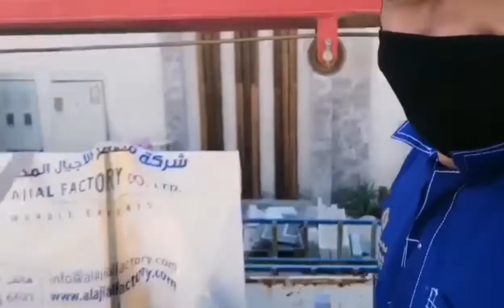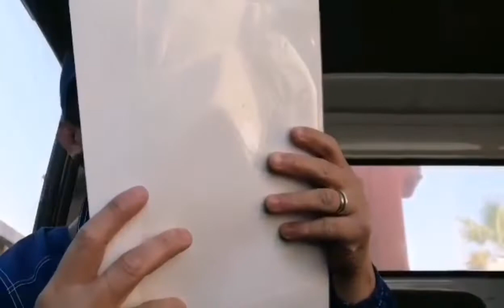PART 3/BUHAY OFW/TIYAGA AT LAKAS NG LOOB